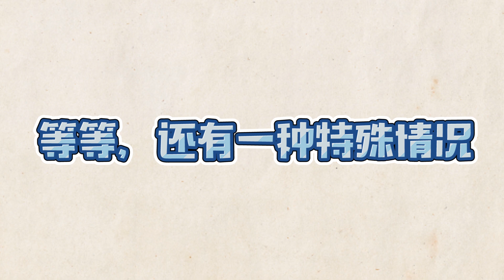【外国人在大马Foreigners in Malaysia】买保险Buying insurance|本地人看病只要1块钱？大马医疗水平如何？你懂得怎样做好保障规划吗？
身为一名在马来西亚的外国人
要学会如何规划自己在异国的各方面保障
其中就有一项是【保险】

如果你还有想要了解其他关于【外国人在大马】的资讯
欢迎留言，互相分享~

如果你喜欢我分享的内容，
也欢迎到我的 Facebook & Instagram 逛一逛

剪辑标配
电脑 : Macbook pro 16-inch,2019
软件：Adobe Premiere Pro CC 2018/Adobe After Effect CC 2018